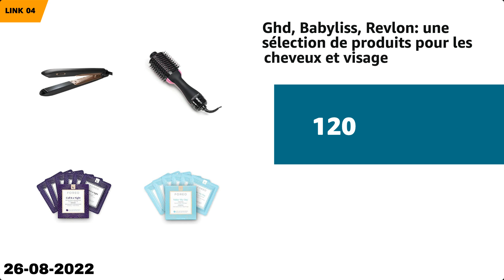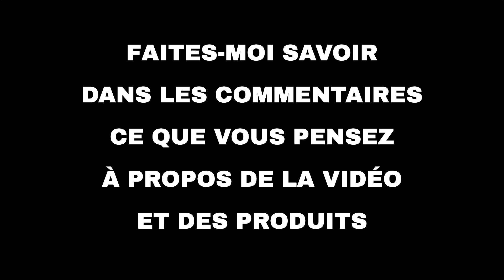Les 10 meilleures offres "Beauté et mode d'Amazon" aujourd'hui (26-08-2022)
⚠️ ATTENTION!
1. Si vous regardez cette vidéo trop tard, les promotions peuvent avoir expiré et les produits retirés : activez les notifications et soyez rapide.
2. Soutenez mon travail : Utilisez les liens ci-dessous et je pourrais recevoir une petite commission.
3. "Aujourd'hui" signifie le 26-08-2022. Vous n'êtes pas le bon jour?

🛍 PRODUITS ET LIENS
🔗 01 - Braun, Philips : une sélection de produ...
🔗 02 - BIC: sélection de fournitures de bureau...
🔗 03 - Shea Moisture, L'Oréal Professionnel, C...
🔗 04 - Ghd, Babyliss, Revlon: une sélection de...
🔗 05 - L'Oréal Paris, Maybelline, La Provençal...
🔗 06 - Air Wick, Raid, Swiffer: Une sélection ...
🔗 07 - Sélection de produits de santé et massa...
🔗 08 - Clairefontaine Exacompta : une sélectio...
🔗 09 - Dodie : Sélection de produits pour bébé...
🔗 10 - Gillette, Venus, Veet, Jolly: une sélec...